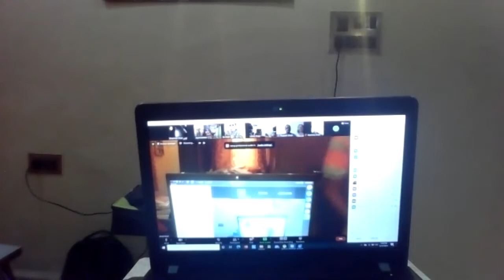Varshitap Parna of Sri Shirishbhai M Kapadia – 140521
વડોદરા નિવાસી શ્રી શિરીષકુમાર મહેન્દ્રભાઈ કાપડિયાના વર્ષીતપ ઇક્ષુરસ પારણાની વિધીનો યોજાયેલો વર્ચ્યુઅલ સમારોહ માણો, જેનું સંચાલન શ્રી ભદ્રેશ શાહ, સુરતે કર્યું હતું.